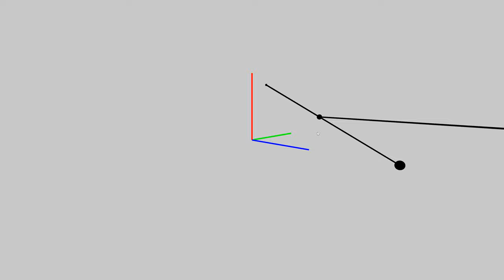【Processing】Line-plane Line-sphere Intersection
BGM
H/MIX GALLERY
DOVA-SYNDROME
MusMus
甘茶の音楽工房
OtoLogic
G-Sound
NCS
The-Fat-Rat